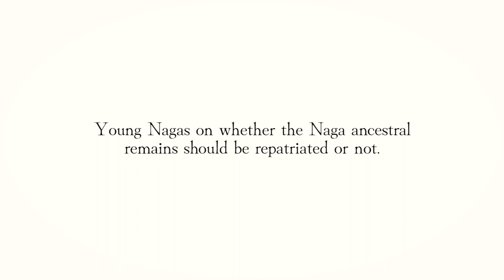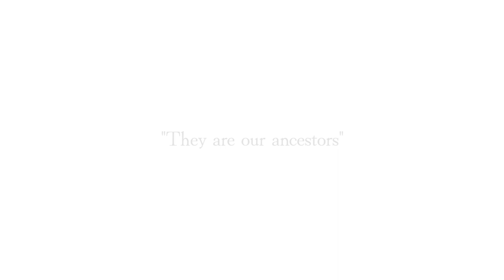They are Our Ancestors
RRaD asks young Nagas on whether the Naga ancestral human remains should be repatriated or not.

Shot and edited by Arien Jamir & Samuel Rengma